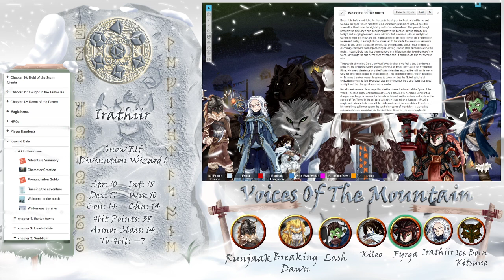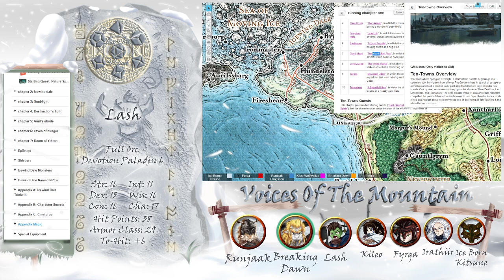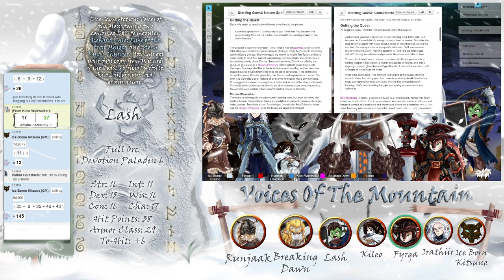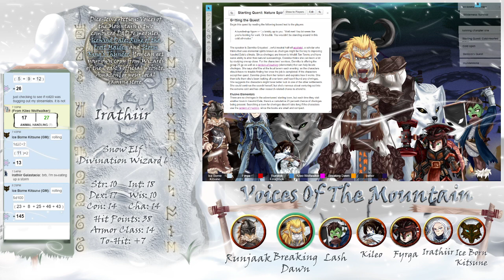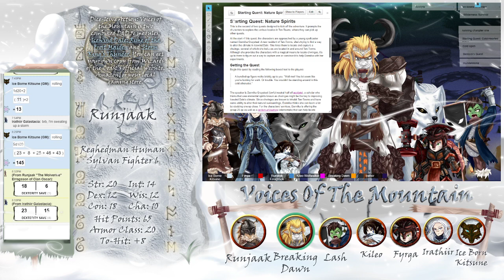Dice-Icive Action: Voices of the Mountain Ep. 20 "Spirits Without"